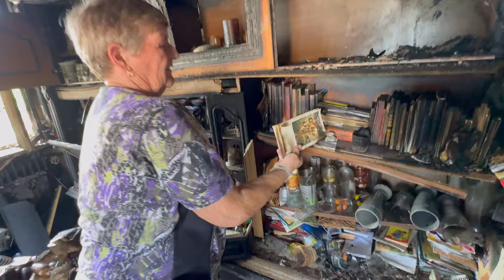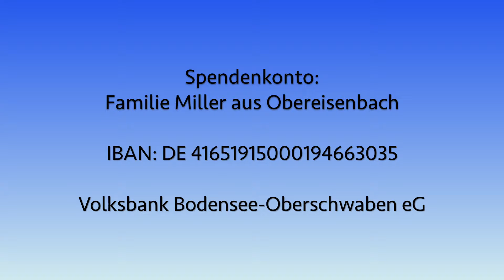Großbrand zerstört Elternhaus und das Heim für den Lebensabend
In Obereisenbach kam es am Freitagabend um kurz nach 18 Uhr zum Großbrand  durch Arbeiten in der Werkstatt.
Ihren Lebensabend wollten Elisabeth und Hans Miller hier verbringen. Nun ist alles mit einem Schlag durch einen Groß-Brand zerstört worden.
Gott sei Dank geht es Hans Miller nach einem mehrtägigen Krankenhausaufenthalt wieder besser - Die Sorgen wie es weiter gehen soll aber bleiben.
Wer helfen möchte - Sie würden sich über jede Spende freuen.
Spendenkonto:
Elisabeth Miller

Volksbank Bodensee-Oberschwaben eG